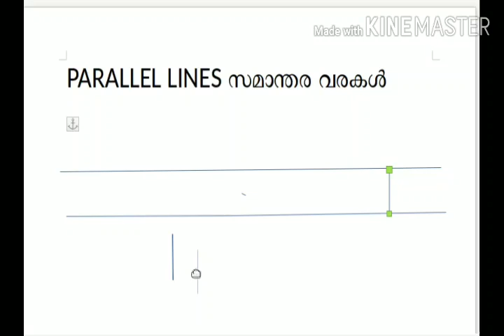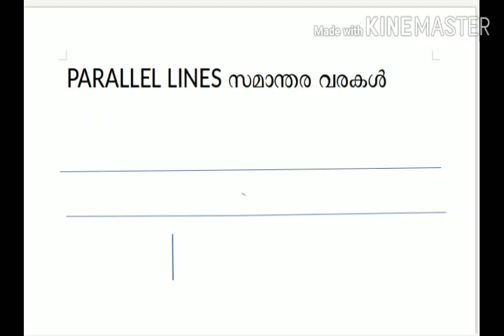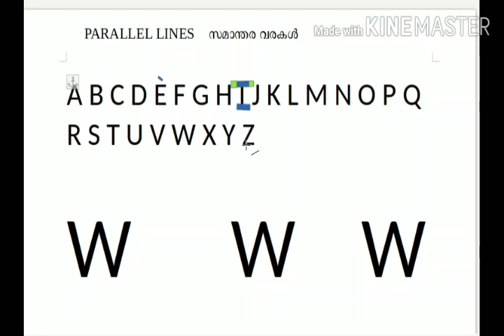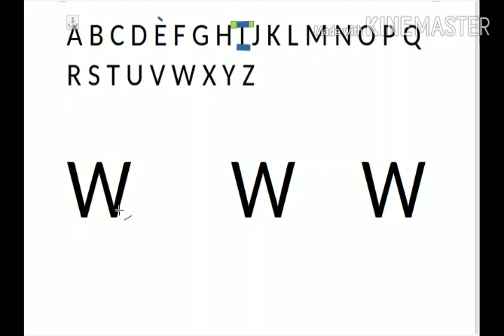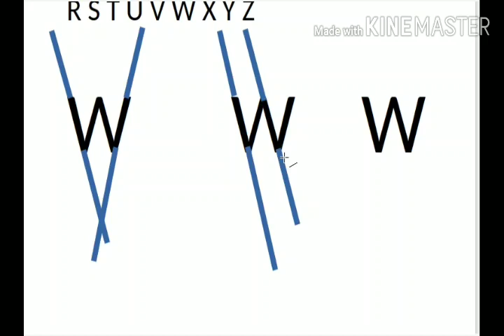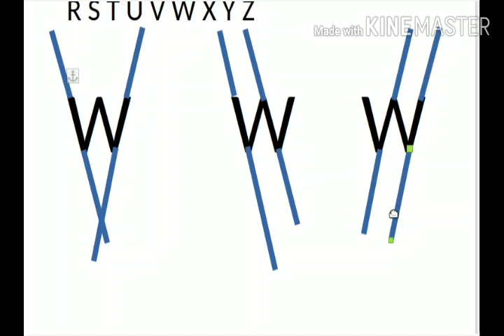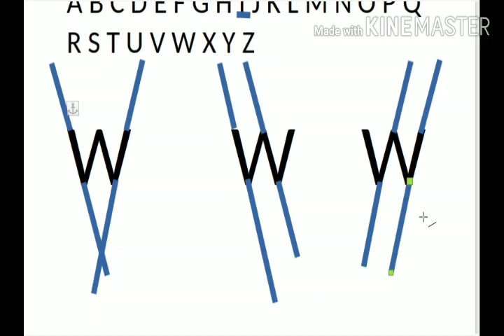Parallel Lines In English Alphabets | CLASS 7 Part 1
CLASS 7 UNIT 2 PARALLEL LINES | Parallel lines in English alphabets (capital letters)